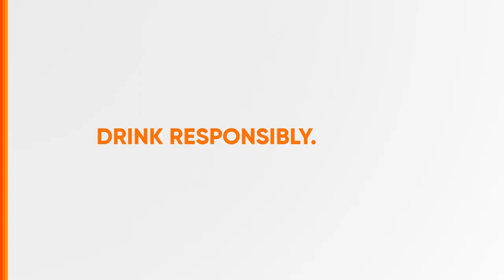San Miguel Pale Pilsen Radio Ad Q1 2020 30s (Cebuano Version)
Ito po ang Q1 2020 Radio Ad ng San Miguel Pale Pilsen (Cebuano Version).

DRPS Two 4784: San Miguel Pale Pilsen Radio Ad Q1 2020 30s (Cebuano Version)